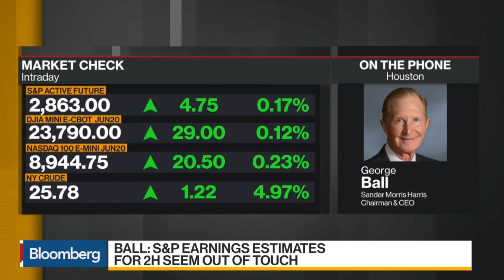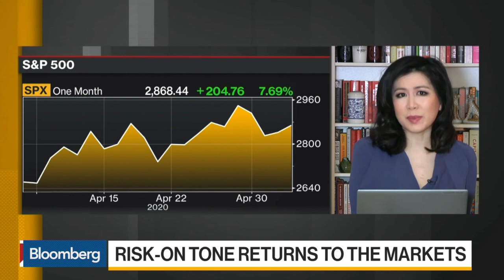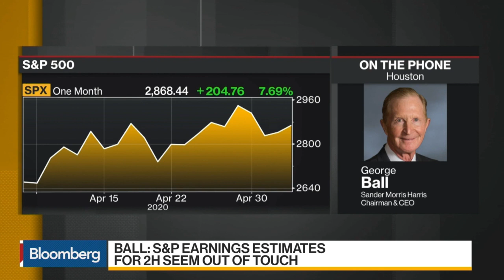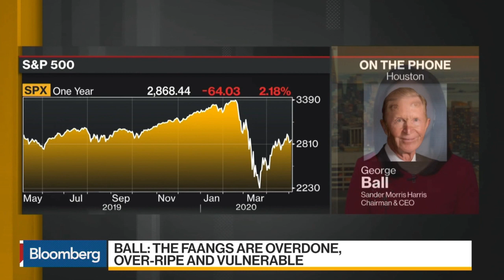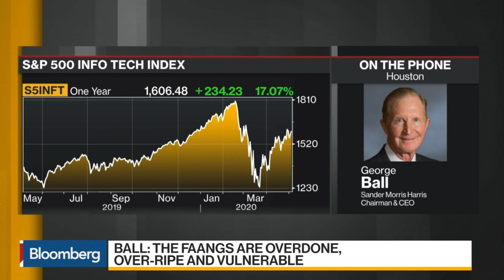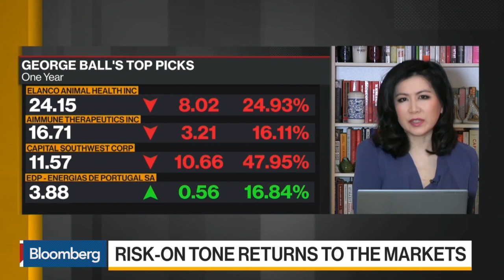George Ball Bloomberg TV 5 5 20 1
George Ball Bloomberg TV Appearance May 5, 2020